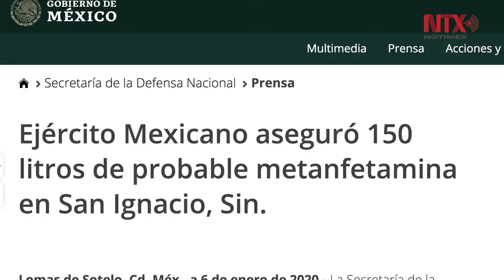Sedena asegura en Sinaloa 150 litros de metanfetamina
El Ejército Mexicano decomisó en Sinaloa tres bidones de 50 litros con un líquido color café con aroma a químico, con las características de la metanfetamina, informó la Secretaría de la Defensa Nacional